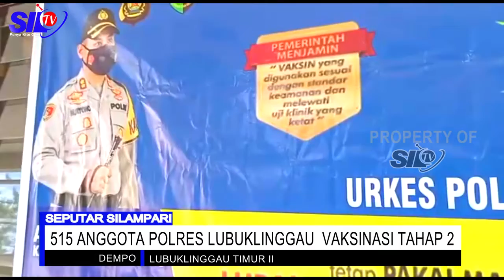515 ANGGOTA POLRES LUBUKLINGGAU VAKSINASI TAHAP 2